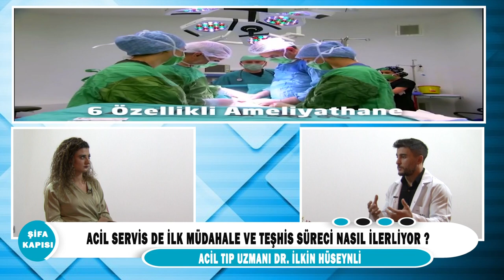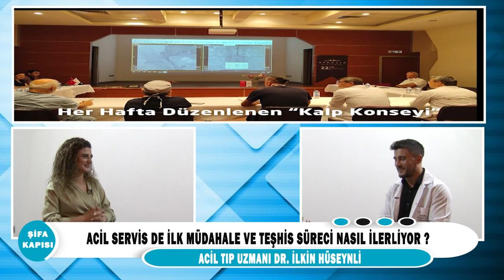Acil servis de ilk müdahale ve teşhis süreci nasıl ilerliyor?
Acil Tıp Uzmanı Dr.İlkin Huseylı'' Acil servis de ilk müdahale ve teşhis süreci nasıl ilerliyor ?'' hakkında detaylı bilgi veriyor.